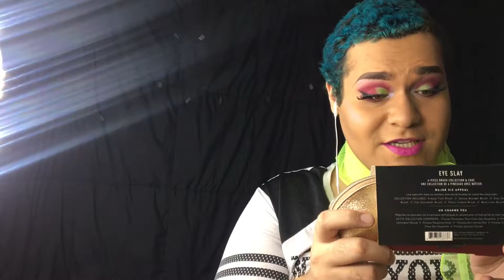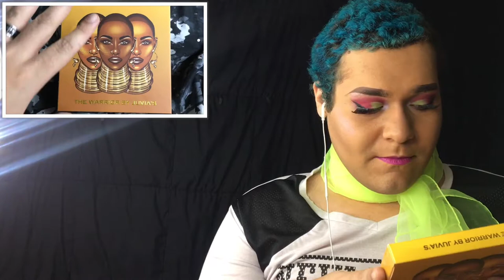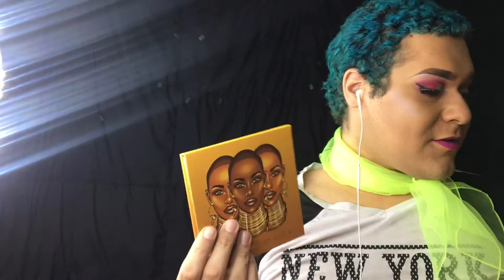UNBOXING: Twintorials Grand Giveaway!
THAAAAAANK YOU so much to Twintorials, Victoria and Rachel, for running a fabulous giveaway. Both twins had separate prizes! I won Victoria’s pot of gems 😍 I was stoked because I was set on that Juvia’s Warrior palette!

Side note: I called them “Twintutorials” only because I had literally just arrived home and set a few things down before I did a face and recorded. My brain was fried plus I had just recovered from an allergy infection. I debated re-recording but decided to just let the show go on 😊❤️

Catch Twintorials here on YouTube!

Find Twintorials on Instagram: @twintorials

Face:

LA Colors (@lacolorscosmetics) Truly Matte foundation in ‘Warm Honey’ & Highlight-Contour-Blush palette

Violet Voss (@shopvioletvoss) Fruit Sorbet palette

Storybook Cosmetics (@storybookcosmetics) Mean Girls palette shade ‘Wednesday’

Macy and Mia (@macyandmiacosmetics) x Ashley Sebera (@ashasebera_danabrooke) “Playtime Is Over” Determined To Glow palette shade ‘Desire’

Kleancolor (@kleancolor) Femme lipstick in ‘Flirty Tango’

House Of Adornments (@house_of_adornments) Pinup scarf in ‘Acid Yellow’